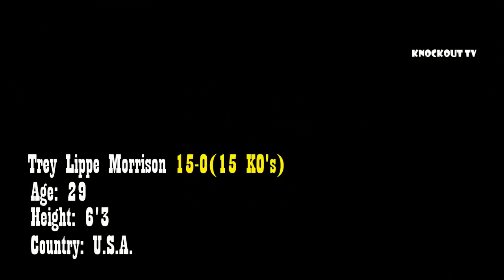UNDEFEATED Heavy Hitters Of Heavyweight 2019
IN THIS VIDEO:
Heavy Bag Punch Combinations Workout Challenge.
No timer needed for this intense but relatively simple drill (suitable for beginners) which you can perform anywhere, anytime with a decent Boxing Bag.
Quick look at Body posture - Equipment - Kit - Suitable Boxing Gloves